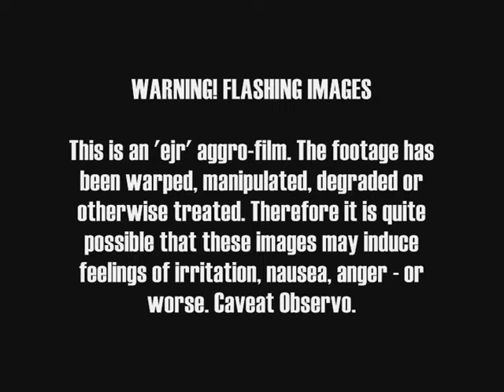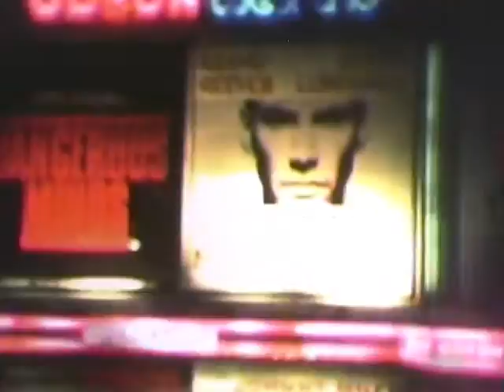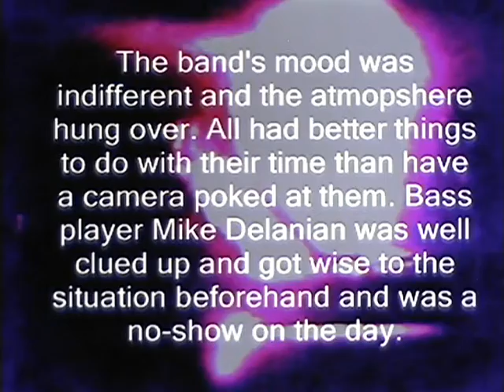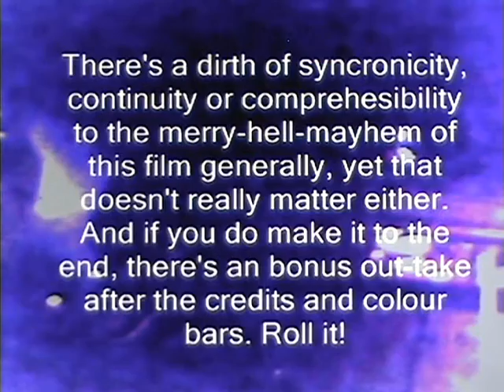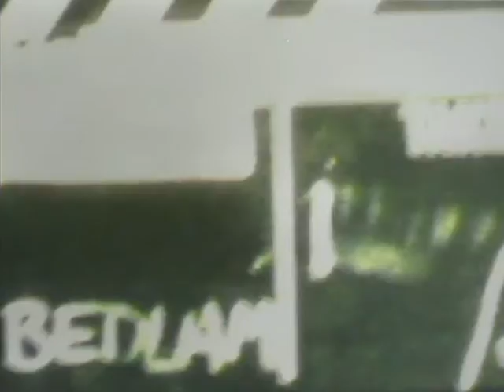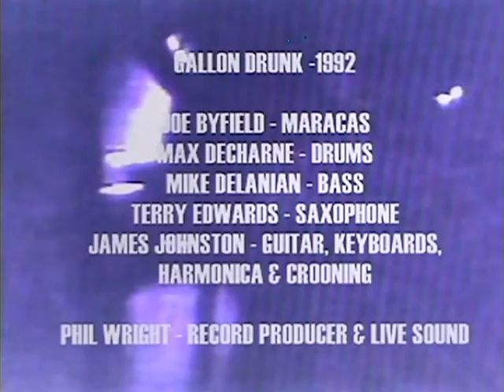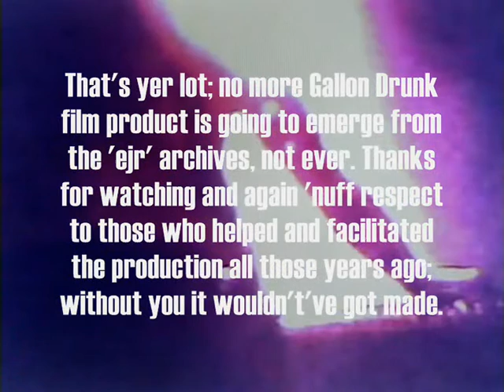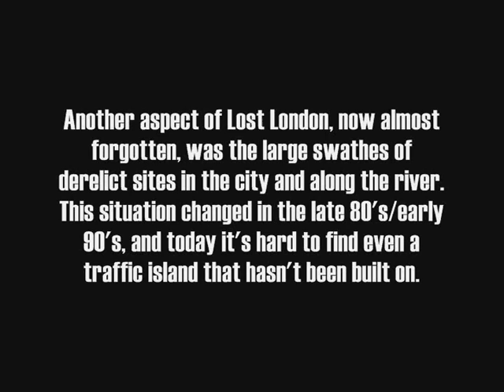GALLON DRUNK ..... AND THE GHOSTS OF A LOST LONDON - "From the Heart of Town" - Live 1992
GALLON DRUNK AND THE GHOSTS OF A LOST LONDON ... in... "THE MORGANITE PLUMBAGO CHUG & THROB VAMP" - "From the Heart of Town" - Live 1992

Respect goes to James Johnston because he has magnanimously allowed, or tolerated, in this film the effective aural degradation and visual manipulation of his musical endeavour in what is ostensibly a veritable tribute to the era of "From the Heart of Town". Despite artistic allusions, this film attempts to be an accurate as possible document of the band at the moment when their whole dynamic had shifted and they segued from a primordially rough band with a raw, untamed sound, to the polished unit developing more structured tunes and travelling in a thoroughly different direction to their previous recordings.

". Chug & Throb..." could be perceived as a quasi-promo for the record, although it was unrealistic to expect the film to be accepted as a serious advertising tool. Whereas almost all films featuring musicians have a narrative interpretation revolving around them, in "Chug & Throb. " the members of GD are gradually expunged from their own images and reinterpreted as impressionistic ciphers. By avoiding any measure of verisimilitude, through a process that could be described in modern parlance as 'visual remixing' , the band are co-opted as oblique personifications, becoming in the process the subjects of a perverse audio visual experiment. They appear as spectral apparitions, white faces and black, sunken eyes, reduced to metaphors of the younger band they once were, reflecting the people we all once were. Travelling back in time into a ghostly past, these distorted pieces of footage take on an even more ethereal aura. Effigies of 'phantoms from the distant past' reappear out of the pea soup of degraded images which have been bleached and rinsed out through relentless manipulation. Eventually the band are reduced to deteriorated images that drift and judder before finally disappearing into a primordial murk - a mush of leaching colour and dissolved light, mayhem, louche continuity, synchronicity and comprehension. The form and structure of the film also derives in part from Brecht's 'Alienation' theories and Artaud's 'Theatre of Cruelty' - hence the health warning at the beginning, a necessary accompaniment to any visual experience in our present time.

The credit for first suggesting the basic idea that eventually became, nearly a quarter of a century later the "...Chug & Throb" film, were four people. Band cohorts Earl Green and Marc Istead had viewed the original 16mm footage of some early live gigs and liked what they saw, Geoff Cox, who worked for the record and publishing company, thought that a visual accompaniment to the proposed album "From The Heart Of Town" would make an excellent promotional tool. Likewise Julie Taylor, at the time Gallon Drunk's number one fan and editor of the short lived "Riot" fanzine (one issue). Whilst not a filmmaker as such, she did possess a temperamental VHSC video camera, used to shoot a number of the band's gigs and some backstage footage. It is this material which forms part of the backbone of both this film and its predecessor, "Frug & Shimmy", so it's fair to say that without Julie's camera neither film would exist, at least not in their eventual forms. A promo with zero budget seemed just the ticket and too good an opportunity to ignore.
By the time the wider world woke up years later to the innovative originality of 'FTHOT', the moment had passed, the ship had sailed,   the opportunity had gone, and the media hoard, with the collective mentality of a flock of sheep, had moved on to the next big thing - the Spice Girls. "Oh call back yesterday, bid time return".

By this point in time the masters and editing tapes of the film had been abandoned and buried under an avalanche of other incoming material at the post production studio where a weeks worth of rough-cut editing had begun in the autumn of 1992. Sometime after this the facility was closed, and after it had lain derelict for several months, was quickly demolished and housing built on the site. The tapes were forgotten about and presumed to have been dumped in a skip, the common fate for awaiting most film and tape material when a studio, facility house or production company closes down. Unbeknown to anyone, by some stroke of luck or providence, these tapes were actually retained by an assistant editor, unconnected to the ". Chug & Throb" project and unaware of the production, who just happened to be an admirer of the band and thought that one day they might just be worth having a peek at. Eventually the original editor acquired the tapes, still playable, got in touch, and they reappeared into the possession of 'ejr' in the summer of 2015.

(This is an abridged version of a longer article that will hopefully be made available at a later time.)